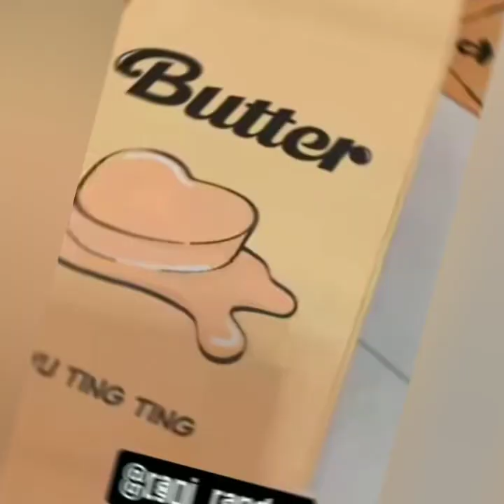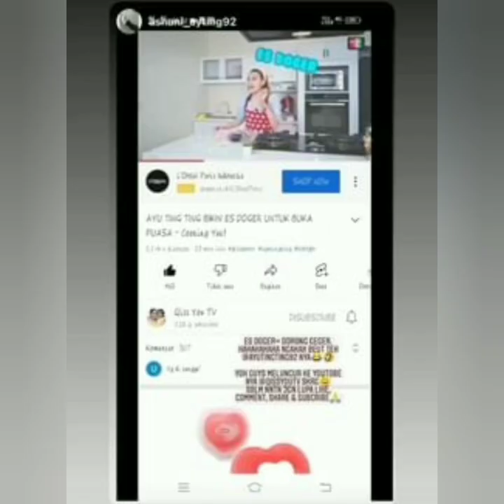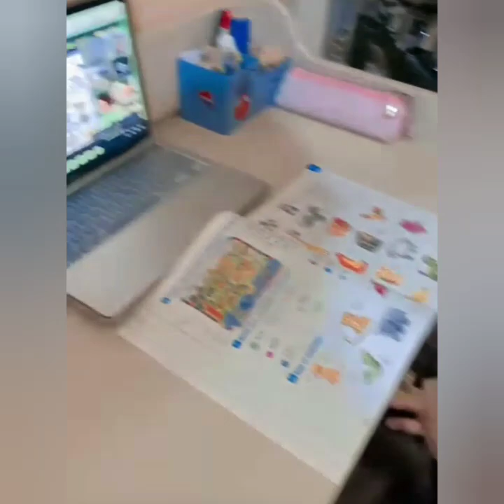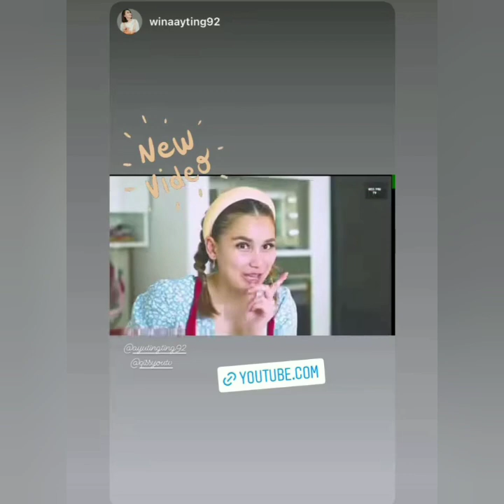INFO TERBARU AYU TING TING HARI INI AYU DAPAT HADIAH SPESIAL...